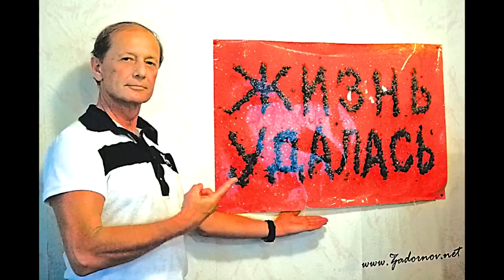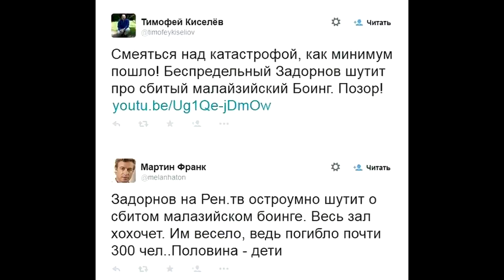📺 Он считал, что о 300 невинно убитых шутить можно.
Когда ты берёшь на себя право шутить о трёх стах  жертвах, погибших в сбитом  Боинге, половина из которых  были дети, то не надо потом сетовать, что в момент твоей смерти молчать и скорбеть не у всех появится желания.